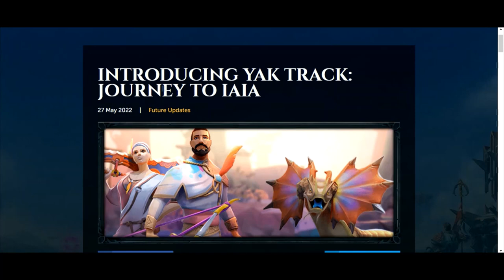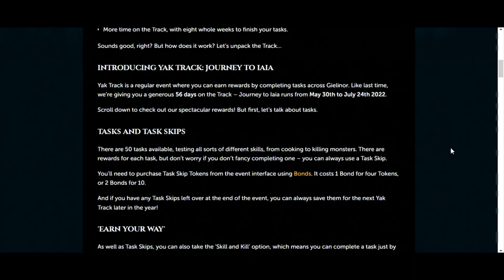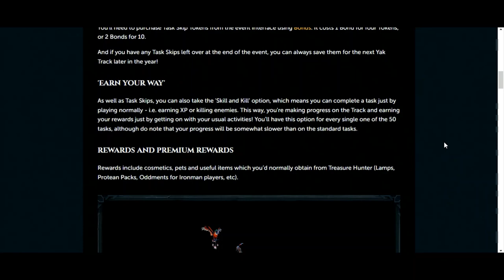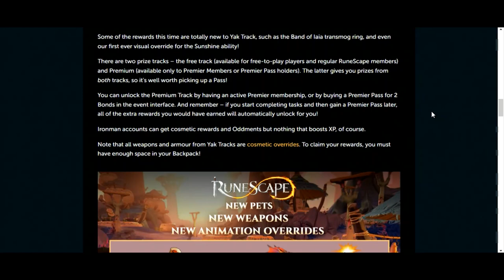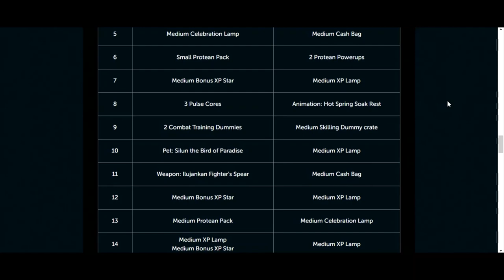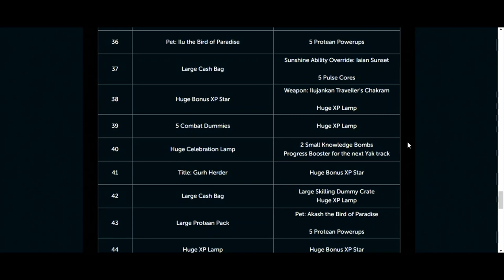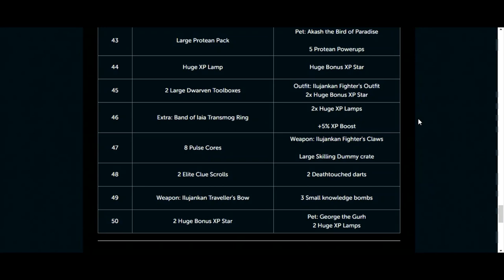RS3 Golden Chin Ash reacting to Yak Track Journey to Iaia Future Update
Hey, this is the golden chinchompa Ash just want to you all know that RSZircon does NOT own the music you're listening in the background as it's owned by  Square Enix, Tetsuya Nomura, and possible owned by Disney It's just play to fit this future yak track so please don't sue us. 😖 If you're wondering what the song's called, it's called Dearly Beloved Dream Drop verison.